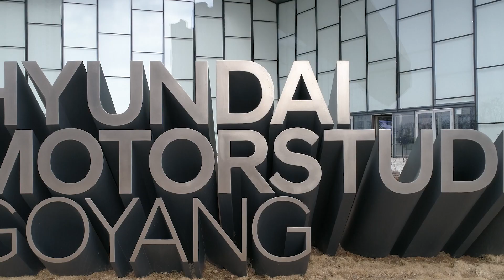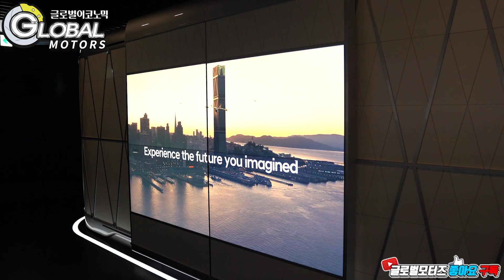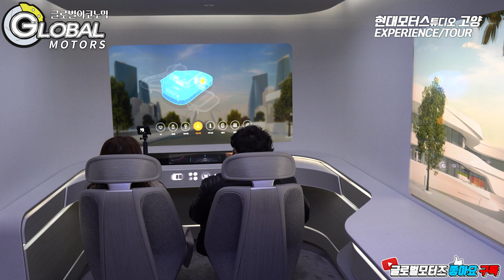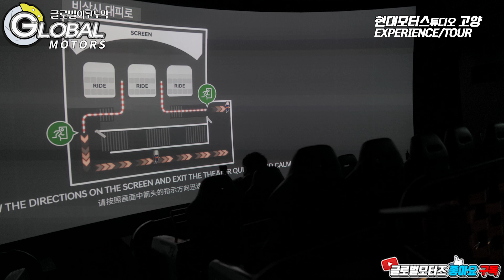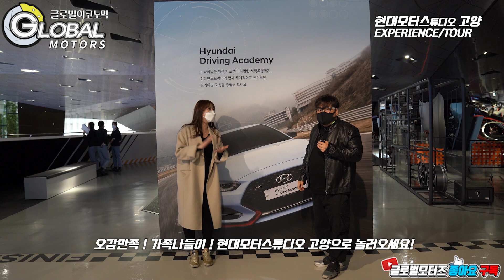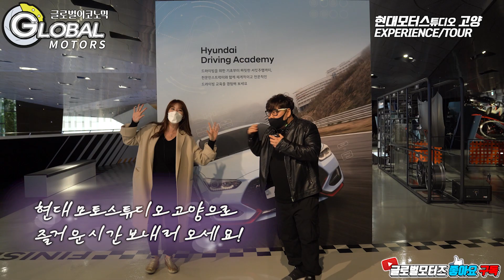(2부)현대차가 궁금하다면 이 곳부터 가봐야한다고? 현대모터스튜디오 고양을 직접 방문했습니다!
현대자동차가 고객과 직접적인 소통 창구로 현대모터스튜디오를 적극 활용하고 있다고 해서 글로벌모터즈가 직접 '현대모터스튜디오 고양'을 찾아가봤다.

현대모터스튜디오는 신차 전시를 비롯해 고객이 직접 체험할 수 있는 다양한 프로그램이 마련돼 있으며 국내에 고양과 서울, 스타필드하남에 위치해 있다.

글로벌모터즈가 지난 3일 찾아간 '현대모터스튜디오 고양'은 신차 전시뿐만 아니라 현대차 제조 공정과 수소연료전지차의 개념, 그리고 간단한 차량 정비 등을 설명해주는 프로그램이 마련돼 있었다.

현대모터스튜디오 고양에 따르면 일정상 경험하진 못했지만 현대차가 포터를 기반으로 선보인 캠핑카 포레스트를 예약을 통해 직접 경험할 수 있고 전시 차량의 시승도 가능한 것으로 알려졌다.

이 외에도 4D 모터스포츠 체험관, 고성능 브랜드 N샵, 유명 셰프가 요리하는 식당 등 가족 단위 고객을 위한 부대시설도 체험 가능하다.

예약을 통해 입장료를 지불하면 이 모든 과정을 순차적으로 체험할 수 있도록 가이드 직원이 안내를 돕는다.

더 자세한 내용은 글로벌모터즈의 이번 영상을 통해 확인할 수 있다.